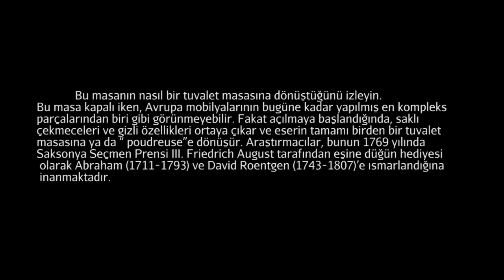Roentgenler’in Tuvalet Masası’nın Gösterimi (Metropolitan Sanat Müzesi)